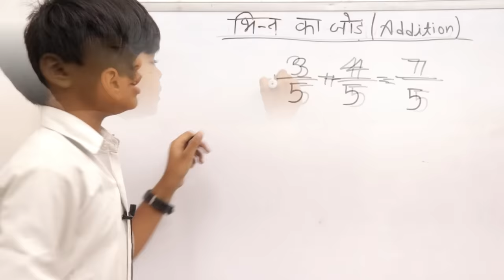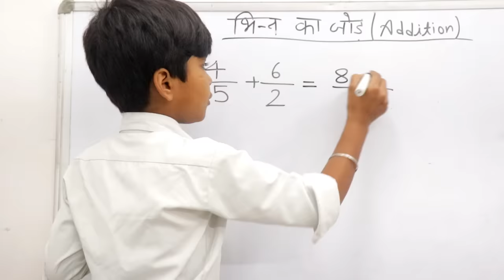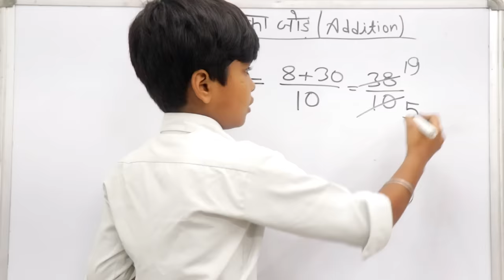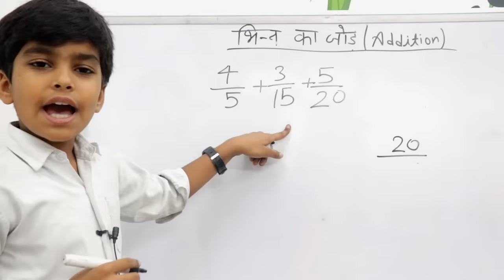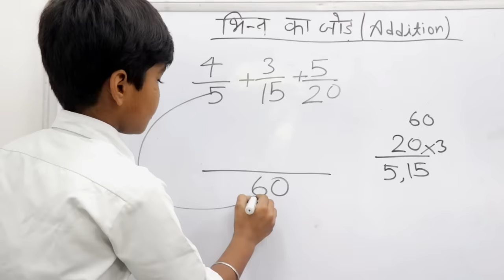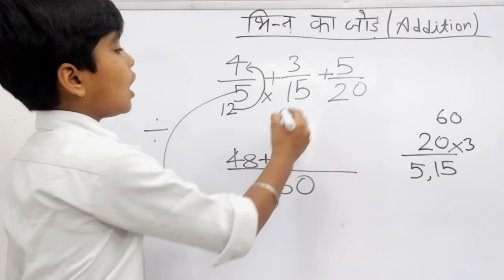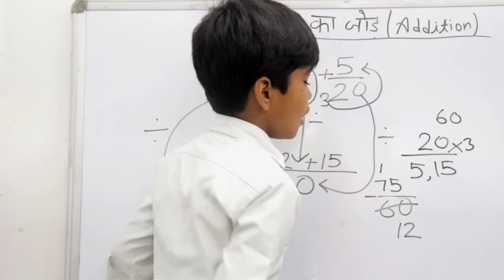Fraction || भिन्न का जोड़ || Addition of fraction by LCM method || Bhinn ka jodh karne ka aasan trick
Hello dosto mai rn glory swagat karti hu aapka ek nai video me aur is video me mai aapko bataungi fraction ka add yani bhinn ka jodh wo bhi LCM method se aur trick se

ummid karti hi ki aapko ye video pasand aayegi    |||

agar aapko ye video pasand aaye to plzz is video ko like kar digiyega

thankuuuu